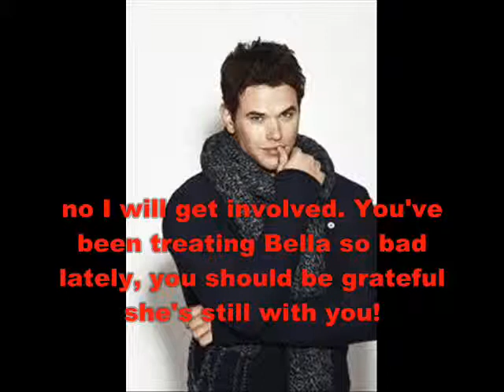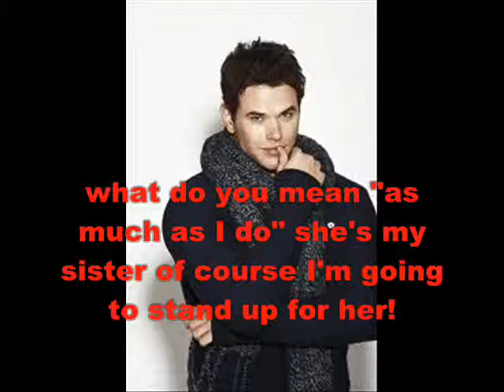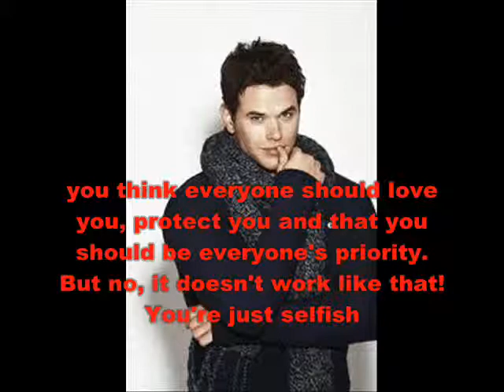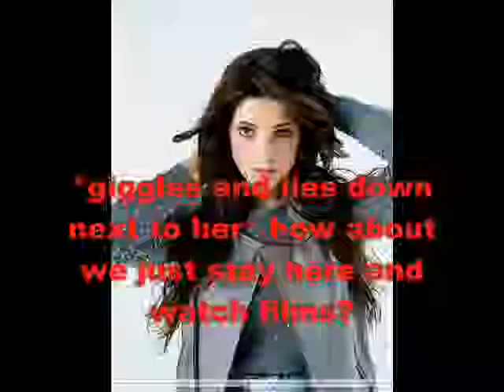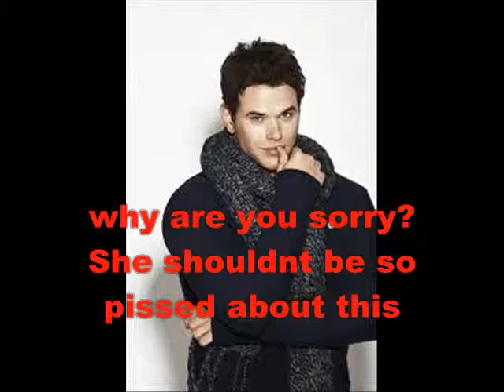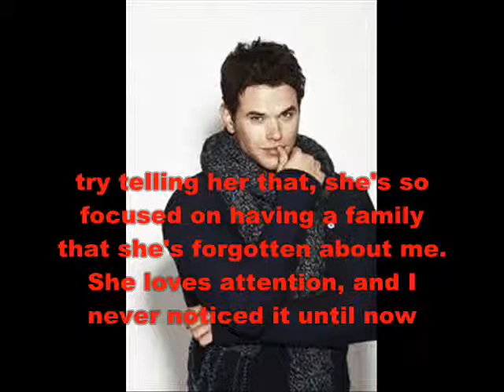Unfaithful- Collab with KennyHarrisOakland [S1-E10]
sorry it took me a while, hope you like it :)